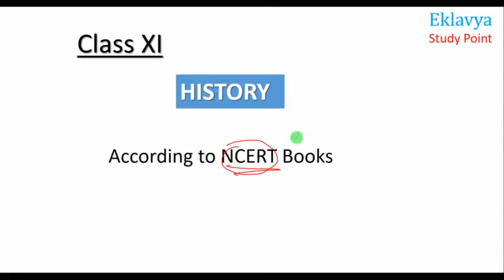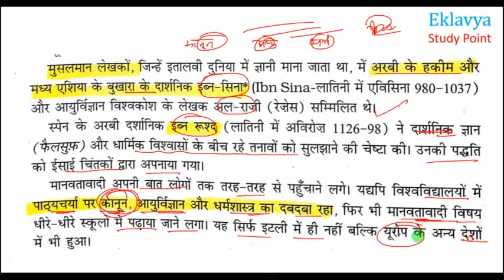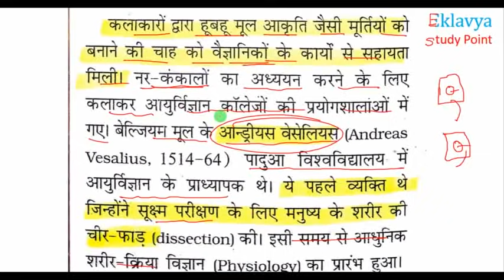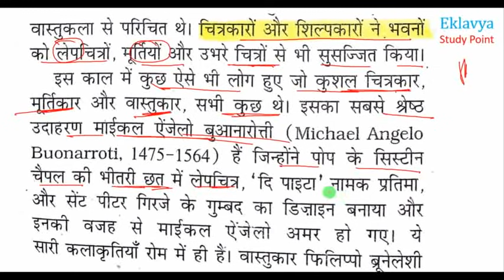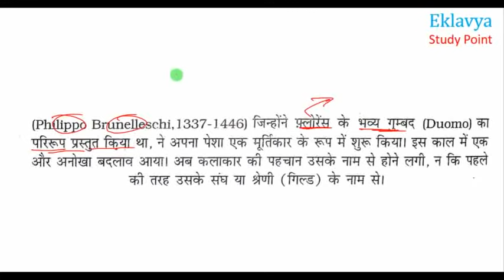Class 11 History Term 2 chapter 7 बदलती हुई सांस्कृतिक परंपराएं Part-2 Changing Cultural Traditions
प्रिय विद्यार्थियों इस वीडियो लेक्चर में हम Class 11 History
 का chapter -11 term 2 बदलती हुई सांस्कृतिक परंपराएं / Changing Cultural Traditions देखेंगे

PART 2
NCERT Class 11 History Chapter 11 term 2 | Changing Cultural Traditions
NCERT Chapter 11 Changing Cultural Traditions term 2 बदलती हुई सांस्कृतिक परंपराएं Class 11 history

1] Class 11th History Chapter- 2nd ( लेखन कला और शहरी जीवन ) MCQ Term- 1
2] Class 11th History Chapter- 3rd ( तीन महाद्वीपों में फैला हुआ साम्राज्य ) MCQ Term-1
3] Class 11th History Chapter- 4th ( इस्लाम का उदय और विस्तार ) MCQ Term-1
4] Class 11th History Chapter- 6th ( तीन वर्ग ) MCQ Term-1